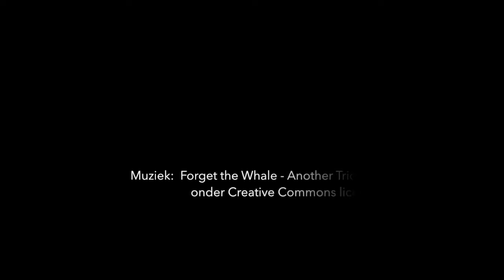Vlog #2 - Opening Nederlands Theaterfestival 2017: De Staat van het Theater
Inge Wannet was gister bij de opening van het festival en blikt terug op de Staat van het Theater. Bekijk hier vlog #2!